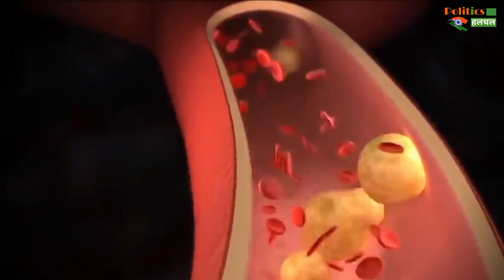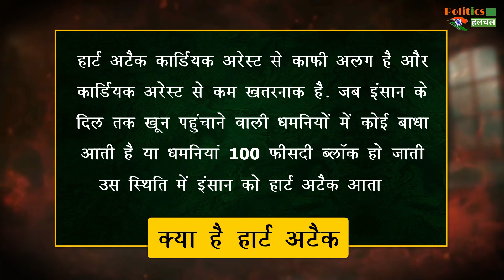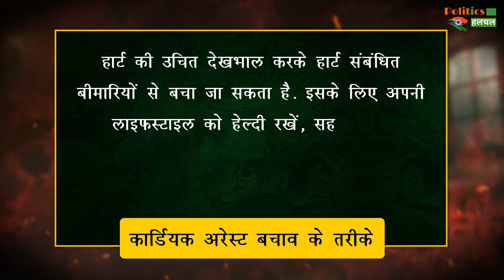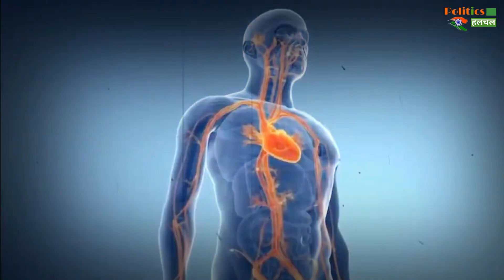Cardiac Arrest और Heart Attack में क्या है अंतर ? जानिए कौन ज्यादा खतरनाक !!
Cardiac Arrest vs Heart Attack | The Difference Between A Heart Attack And A Cardiac Arrest | Heart Attack And Sudden Cardiac Arrest Differences